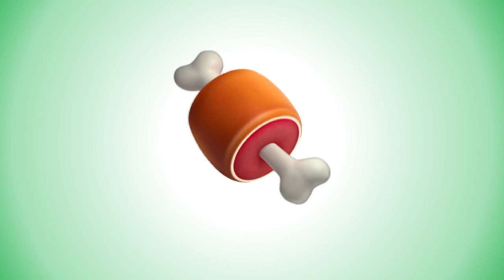Phonological Awareness - Blending Onset and Rime - Australian Accent - Compilation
Onset and rime blending with Emojis!

Great practice of phonological awareness Onset and rime blending skills.

Kids can just listen, listen and repeat, or try blend the sounds before they hear the answer.

Being able to blend sounds in words quickly and automatically is a critical early reading skill. Kids need to be able to do this to crack the code of the alphabet and learn to decode.

These videos are great for kids who are learning how to blend sounds, or who need extra practice consolidating the skills.

In these videos the words are blending slowly and explicitly before and after seeing a picture. This helps kids get all the practise they need, without being overwhelmed by unnecessary information.